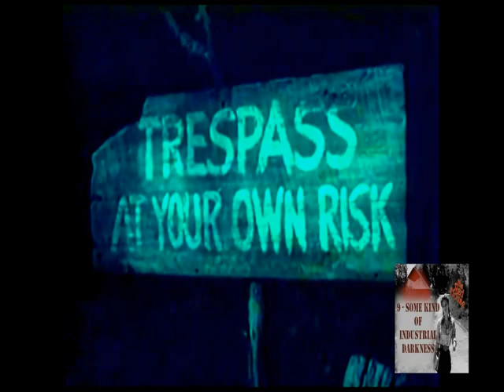9 - SOME KIND OF INDUSTRIAL DARKNESS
9 - SOME KIND OF INDUSTRIAL DARKNESS

1 TEST DEPT. corridor of cells 1986 00:00
2 ATRIUM CARCERI hidden crimes  2003 07:50
3 LASSIGUE BENDTHAUS inured 1991 13:25
4 NEPHREN-KA flint glass 2006 17:05
5 FÜR TREUE DIENSTE arbeiter 2013 21:55
6 INHALE breathing water 2004 24:40
7 ENMARTA aesthetics 2015 30:25
8 OMASPHERE prelude one 2009 36:35
9 GOR & JACK OR JIVE heimarmene 2002 41:25
10 LEGENDARY PINK DOTS casting the runes 1988 47:00
11 BRING HER we belong in the tomb 2018 52:25
12 LYCIA  cold 1996 55:55
13 DARKNESS AND SILENCE last sounds before total chaos 2009 01:03:20
14 OLHON  untitled 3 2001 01:10:45
15 VESSEL  movement iii (if the telephone rings i'll be saved) 2020 01:16:35
16 NOVEMBER NÖVELET my fairy place 2007 01:19:10

film:   The Red House 1947